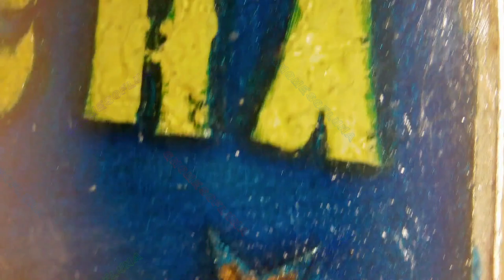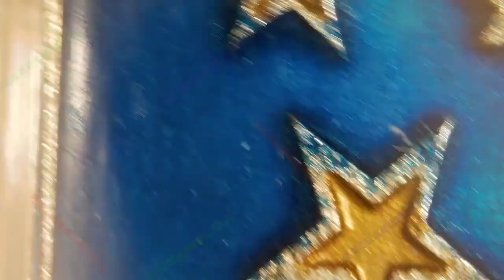Lucha II Enamel / M6 Metals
Title: Lucha II Enamel
Mint: M6 Metals
Mintage: 20

"Our love for the luchador and continued support for keeping this international wrestling icon alive as we honor all wrestlers and their fans with this silver art bar.

The artwork was completed in house and laser engraved onto a steel die. From there the die was used to press onto silver bars, all done in house. We struck these and then laid down a layer of enamel paint to make these bars pop."